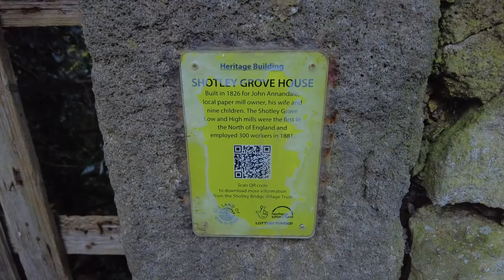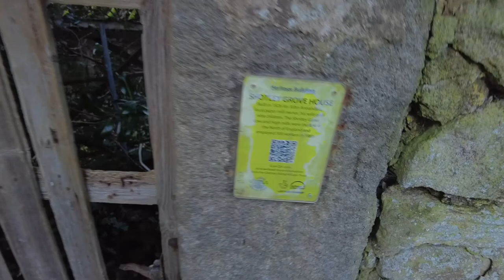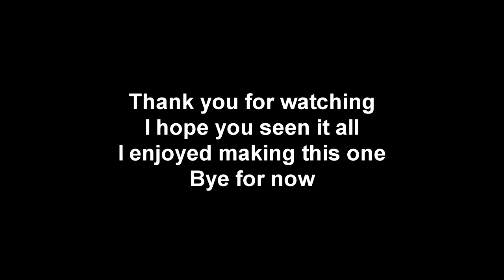Probably last walk down the river derwent in 2020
Quite a long video done quite abit chatting today, hope you enjoy the river walk and woods